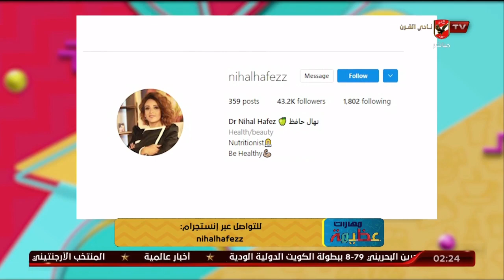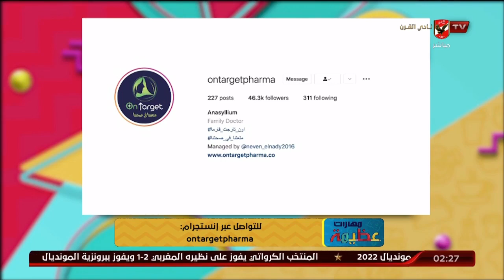إعرف أكتر عن مبادرة قاطع الأبيض مع د.نهال حافظ وأون تارجيت فارما